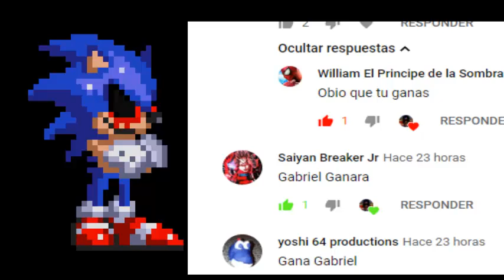¿QUE VIDEO PUEDO SUBIR A MI CANAL?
dejen comentarios para que puedo subir a este precioso canal (= bueno dejen sus comentarios los quiero chicos